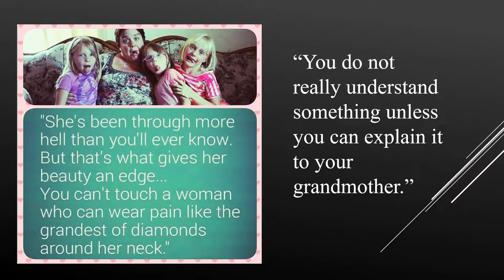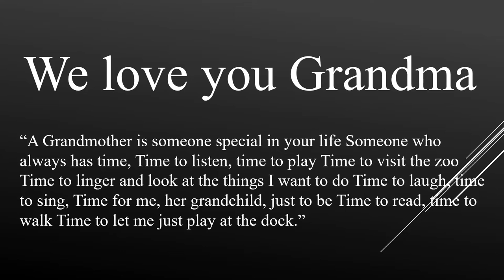In memory of Grandma Diane.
This video is a memoriam of my grandmother, who passed away from breast cancer in 2016. The other people in the photos, are my family members.